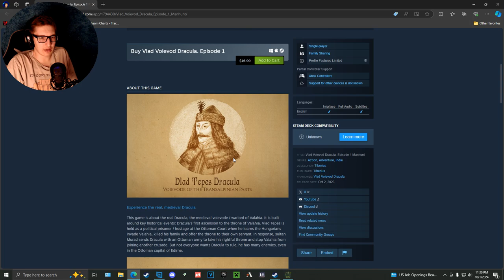STILL BRUTAL - Vlad Voievod Dracula: Dungeons of Egrigoz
Played the first one of its kind and it beat my ass. Here we go again!